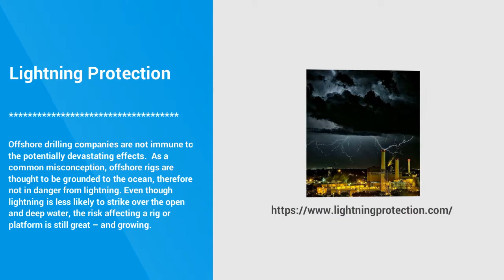Offshore Drilling Companies also require Lightning Protection – Find Out Why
Lightning events are on a rise and are predicted to strike with more frequency, more often and more forcefully all over the world. Offshore drilling companies are not immune to the potentially devastating effects.  Even though lightning is less likely to strike over the open and deep water, the risk affecting a rig or platform is still great – and growing. Due to increased instances of bad weather, many companies are turning to Lightning Eliminators & Consultants (LEC) for the solution